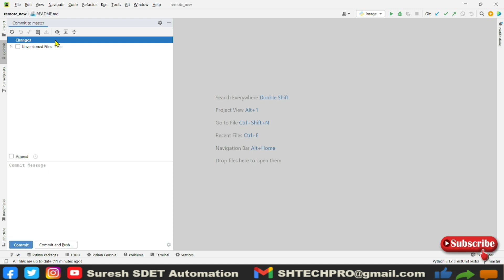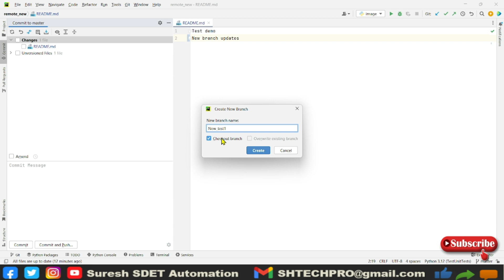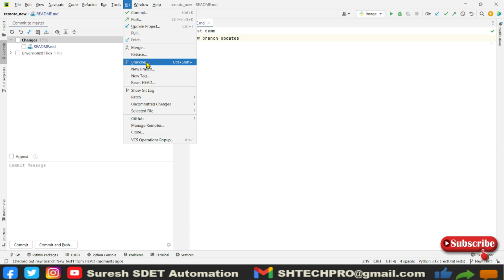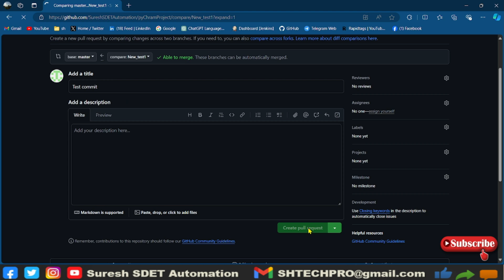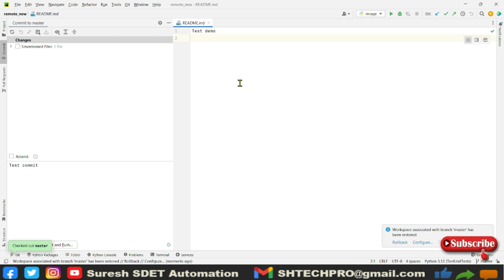How to Create a New Branch on Github using Pycharm?